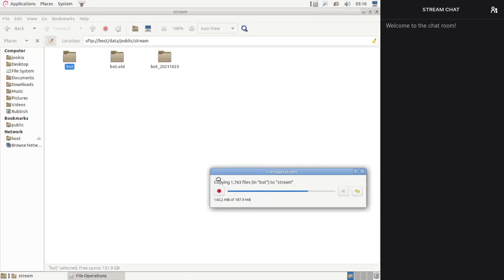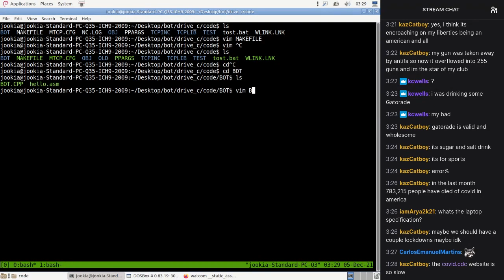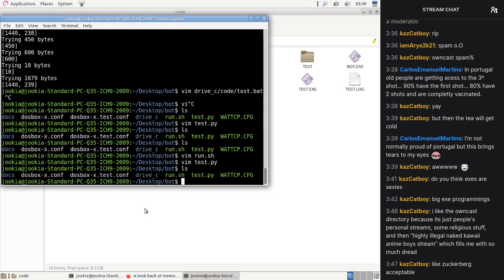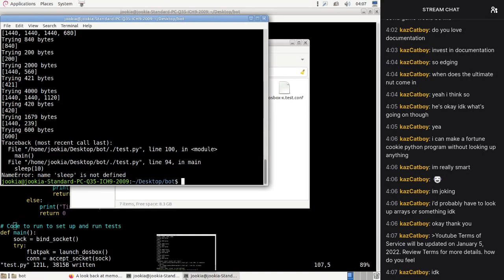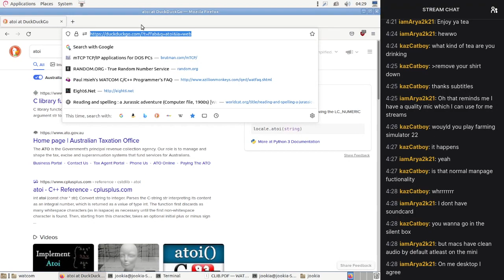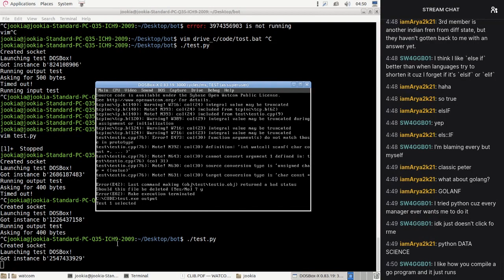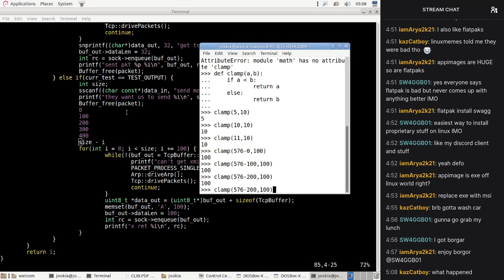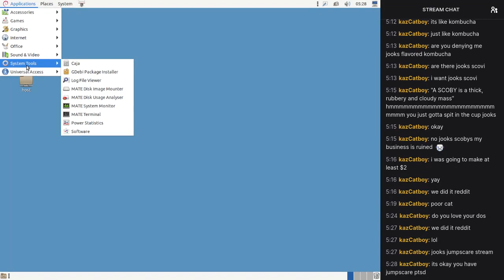Programming a DOS Twitch Bot: Part 18 (Working packets)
After taking a little break, I jump back and finally fix my packet mess.

Timestamps:

00:00:00 - Updating mTCP
00:33:55 - Testing input packets
00:47:40 - Writing a test for output packets
02:03:10 - Cleaning up and refactoring code